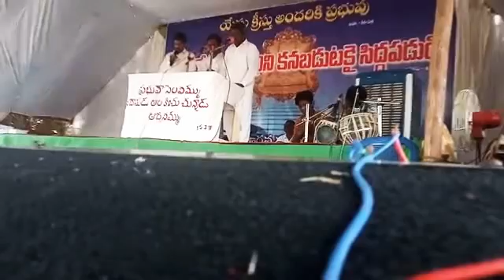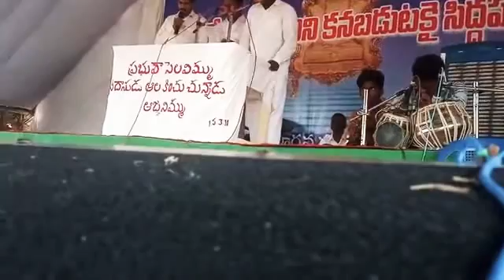నీ దేవుని సన్నిధిని కనబడను నీవు సిద్దపడుమ.......